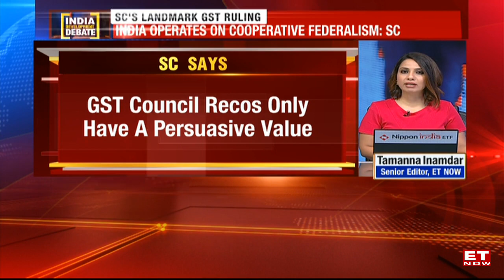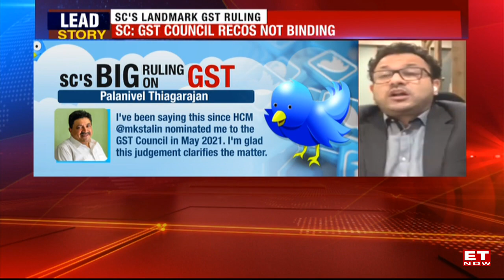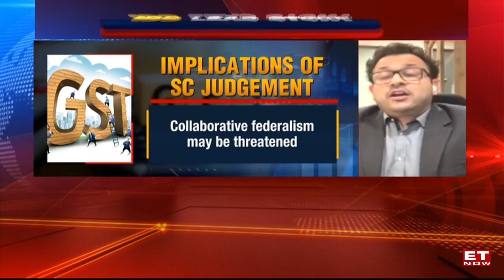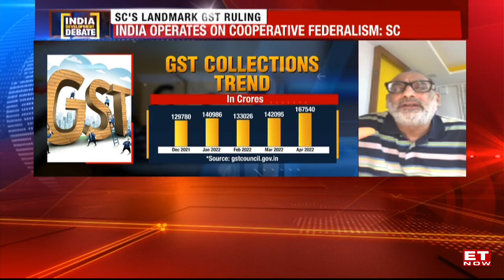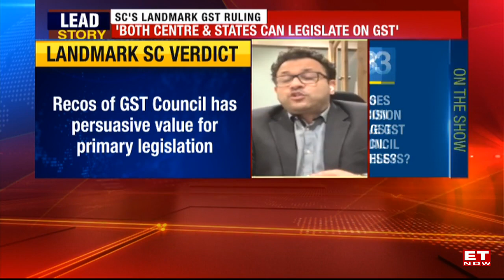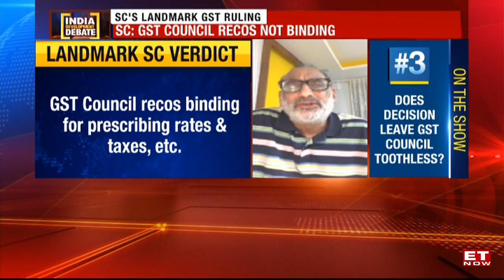SC's Big Ruling On GST: Does it leave GST council toothless? | India Development Debate | ET Now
In a significant order, the Supreme Court ruled that recommendations of the GST council are not binding on the Centre and states and that they only have a persuasive value. Emphasizing the importance of cooperative federalism, a supreme court bench led by Justice D.Y Chandrachud noted that the Union and the state governments have simultaneous powers to legislate the Goods and Services Tax. The apex court held that in Indian federalism, the Centre and state always engage in a dialogue and hence the GST council must also work in a harmonious manner. What does the ruling imply for 'One Nation, One Tax'? Does it effectively render the GST Council toothless? We discuss on the India Development Debate with Abhishek A. Rastogi, lawyer to the petitioners, Sachin Menon, Head - Indirect Tax, KPMG, Haseeb Drabu, Economist and Najib Shah, Former Chairman, CBEC. Tune in!